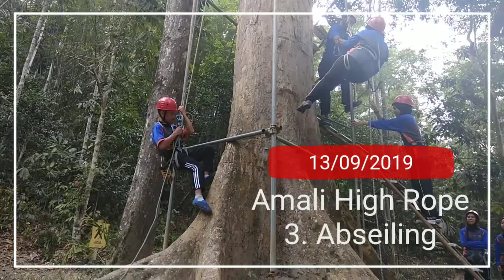2019_Amali Sains Sukan (Day 2)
Tahniah kepada team Vipers dan semoga maju jaya dalam bidang diceburi. Kerjasama asas kecemerlangan